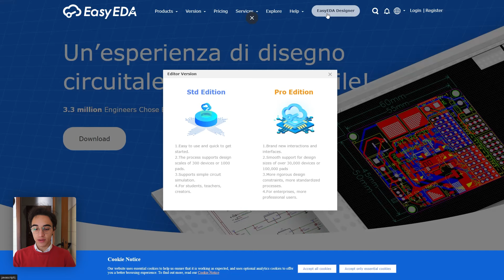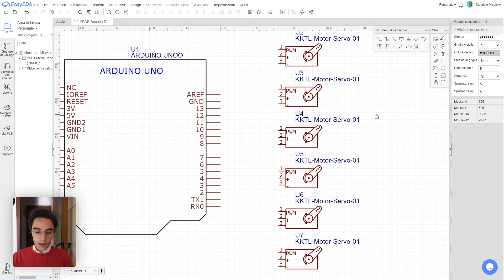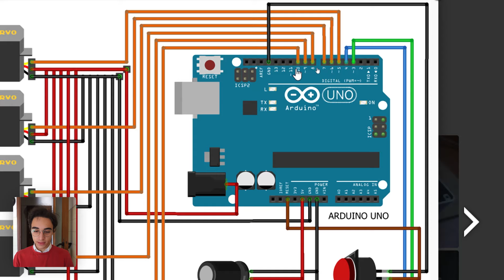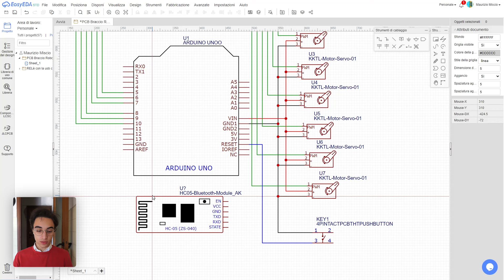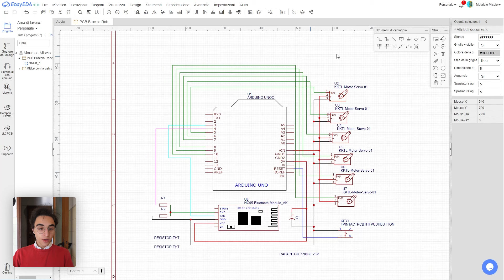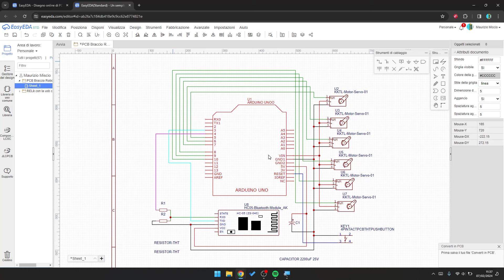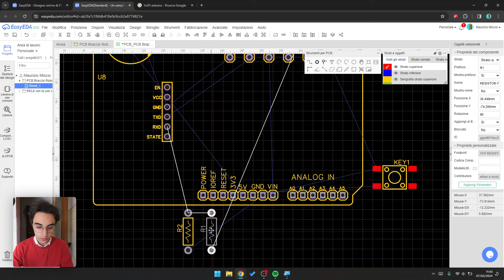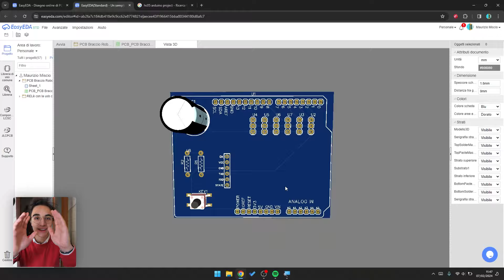Creiamo una SCHIELD per ARDUINO (CIRCUITO STMPATO) per il BRACCIO ROBOTICO e poi VE LO REGALO !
Le shields per arduino sono una delle cose più comode che possiate desiderare per rende tutto molto più compatto e funzionale nel vostro progetto ma ora vediamo insieme come si crea una PCB da ZERO con EasyEDA e, come avete capito bene, poi ve ne regalo 5!
Regole per avere in regalo la PCB:
(per ora le PCB devono ancora essere prodotte, torna qua tra qualche tempo per scoprire come vincere la PCB)
gerber,easy eda,jlcpcb,pcb way,arduino,shield,circuito stampato,mille fori,braccio robotico,regalo,come costruire circuito stampato,progettare pcb,shield per arduino,circuito braccio robotico,arduino pcb,circuito stampato arduino,3d marz